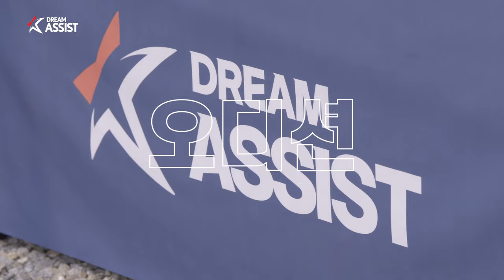[K리그 드림어시스트 다큐멘터리] 2부. 그들은 길을 이미 알고 있다 (내레이션 : 이거해조 원희형 / 조원희 선수)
한국프로축구연맹  X HD현대오일뱅크
2부. 오디션

20명의 전·현직 축구선수들이 축구 유망주 청소년들과 1:1 멘토링을 진행하는 특별한 프로그램,
K리그 드림어시스트!

진로 교육 활성화 공로를 인정받아 교육부장관 표창을 받을 만큼 큰 사랑을 받았는데요,
2023년 쉼없이 달렸던  4기, 11부작의 다큐멘터리 함께 감상하시죠~

HD현대오일뱅크는 모든 청소년들의 꿈을 응원합니다.💙